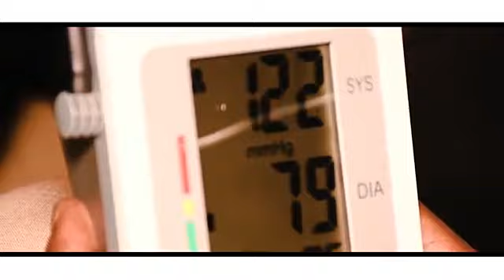N'golo Kone Alou Traoré Fassa